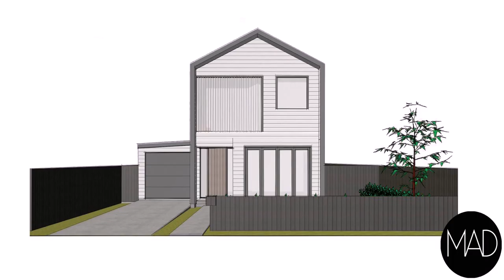Two Storey House Designs Nz - Gif Maker DaddyGif.com (see description)